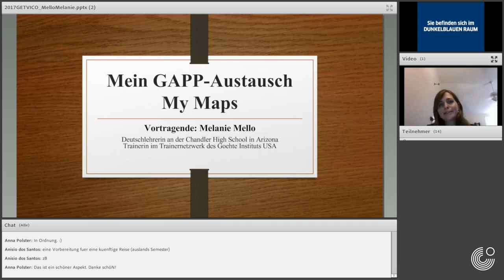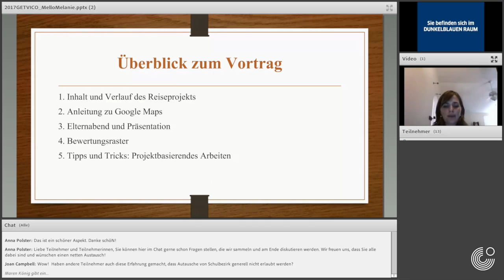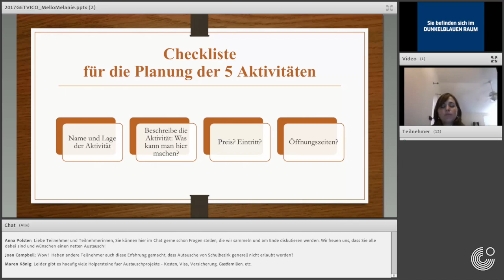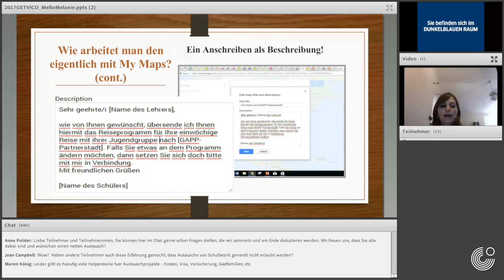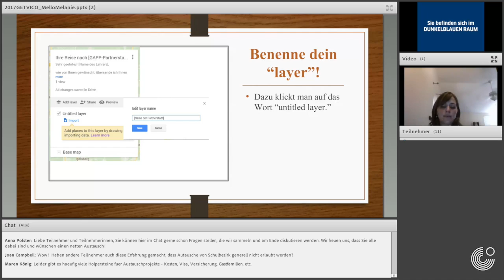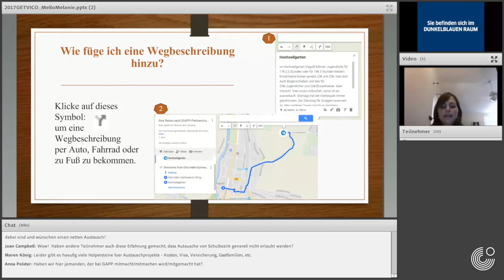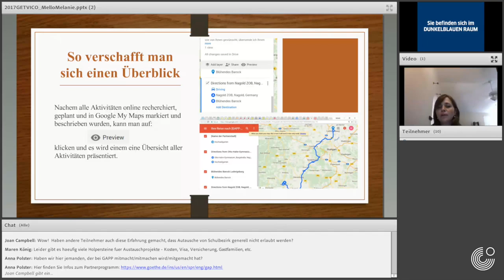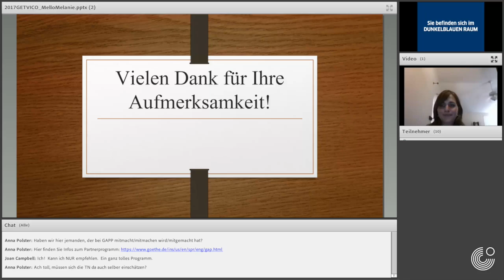GETVICO 2017: Melanie Mello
On September 16th, 2017 The Goethe-Institut and the American Association of Teachers of German presented GETVICO, a virtual, online conference for German teachers in the US and Canada.